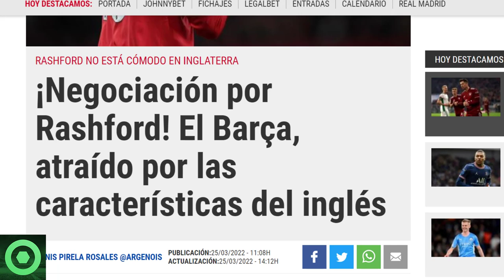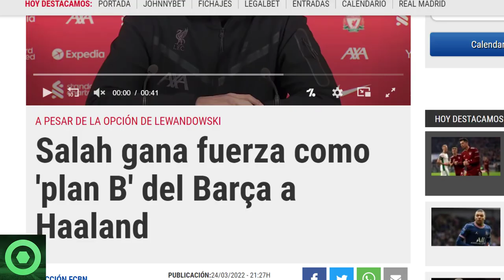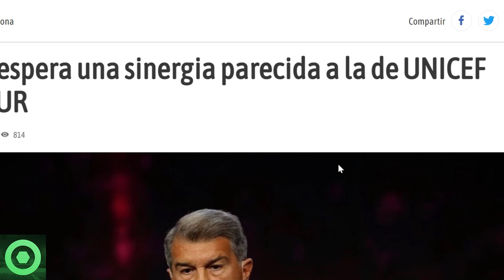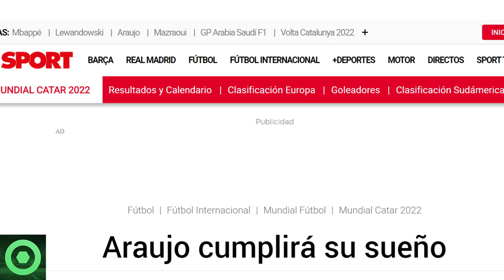🔴¡VAMOS! GRAN NOTICIA de SALAH 🔴 NEGOCIACIONES con ESTRELLA de la PREMIER 🔴 XAVI con HAALAND 🟥